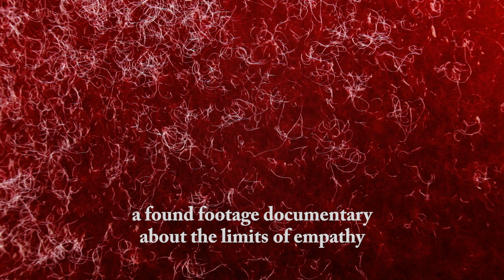The Pain of Others - trailer | IFFR 2018